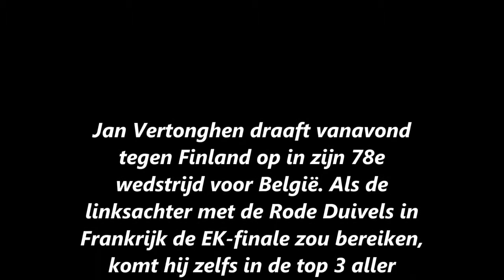Jan Vertonghen , Équipe de Belgique de football , vidéo actu 01 juin 2016